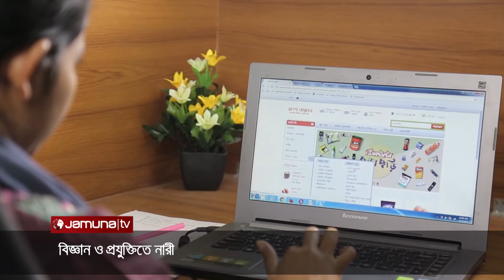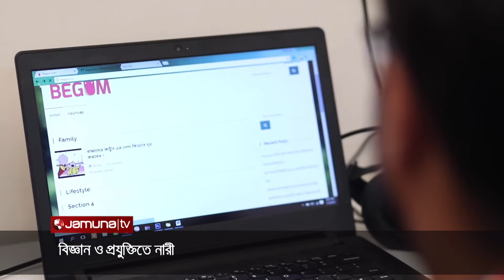প্রযুক্তিখাতে বেড়েছে নারীদের বিচরণ | Women Empowerment | Tech Trek | Jamuna TV